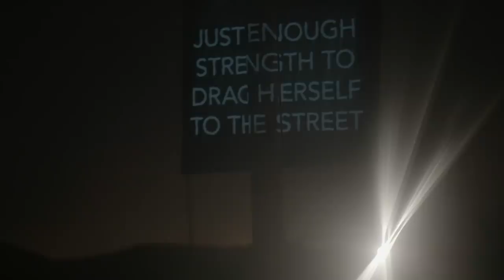16 Days of Light: Shining a Light on Nwabisa Mthumeni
Today we remember Nwabisa Mthumeni. A young mother, snatched from her home, struck out by woman abuse. Remembering is not enough.